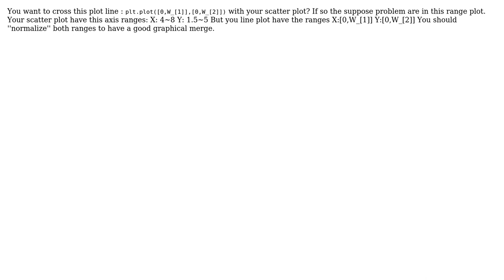scatter data and draw decision boundary in python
With thanks & praise to God, and with thanks to the many people who have made this project possible! You are responsible for your own actions.